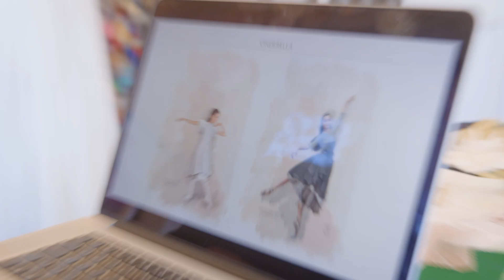Entrevue avec Marie-Chantale Vaillancourt sur les costumes de Cendrillon | Les Grands Ballets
CENDRILLON

Dans cette entrevue, la conceptrice de costumes Marie-Chantale Vaillancourt parle des costumes scintillants pour cette production intemporelle de Cendrillon, un ballet chorégraphié par Jayne Smeulders.

Découvrez Cendrillon du 31 mai au 10 septembre 2023 à la Place des Arts.

In this interview, Costume Designer Marie-Chantale Vaillancourt discusses the glittering new costumes for this timeless production of Cinderella, a ballet choreographed by Jayne Smeulders.

Discover Cinderella from May 31 to September 10, 2023 at Place des Arts.

Vidéo : Patrick Péris
Danseuse : Rachele Buriassi